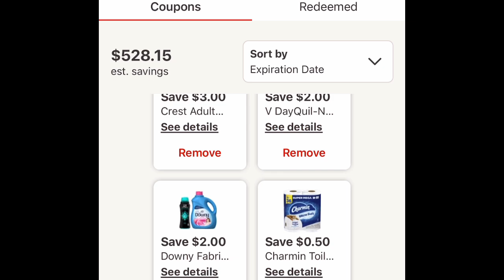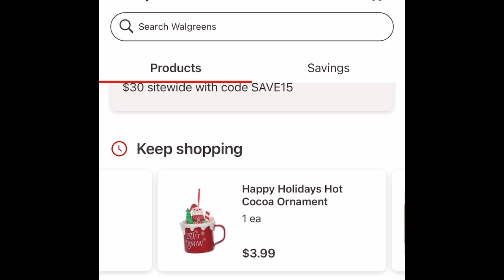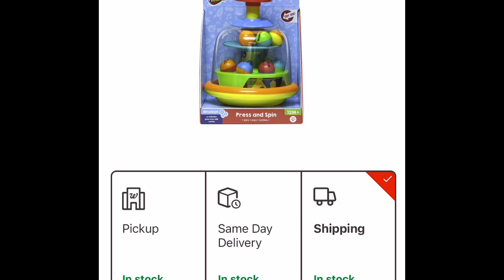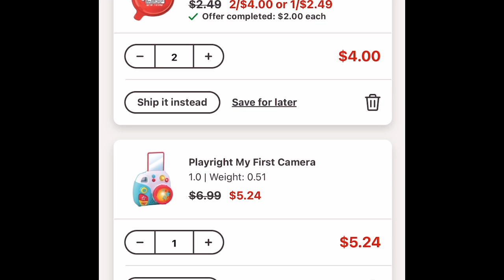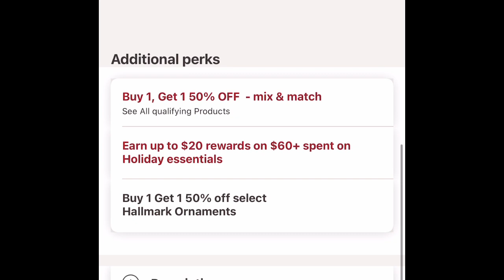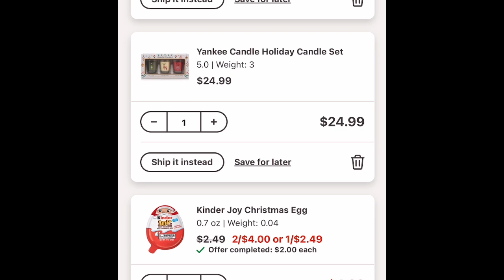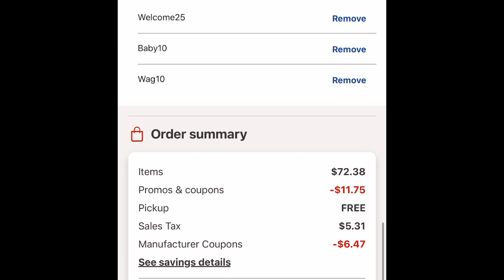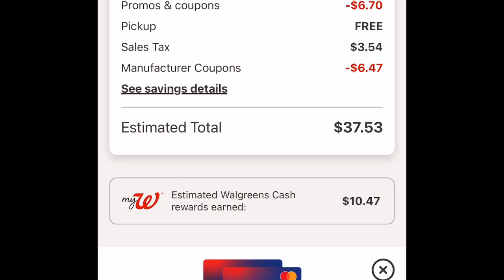Walgreens🔥🔥mira lo que califica para este booster 🔥🔥😱🏃🏻‍♂️